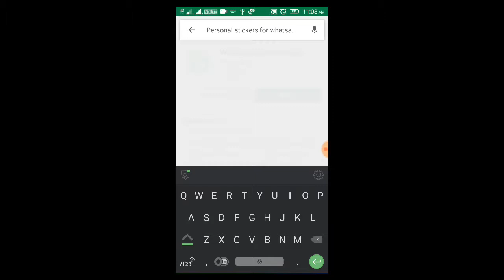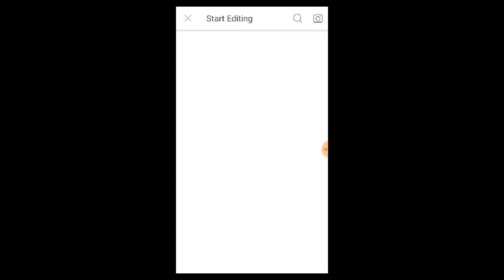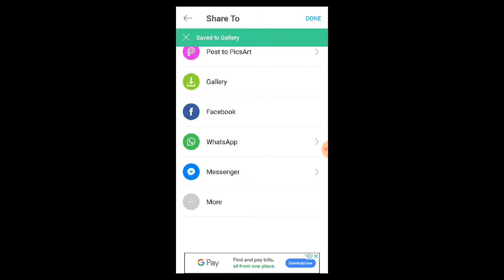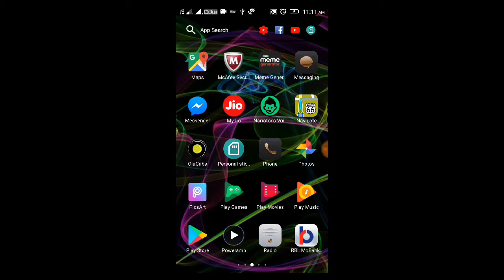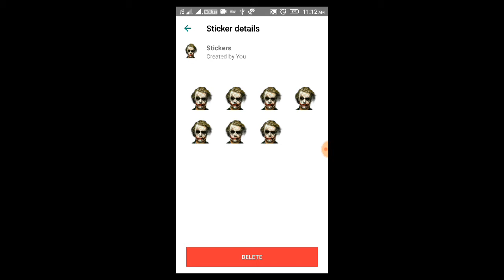Make Your Own Whatsapp Sticker /How To Get Whatsapp Sticker Explained /Whatsapp Sticker,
Video is about how to send whatsapp personalised image or sticker to anyone explained in Tamil.